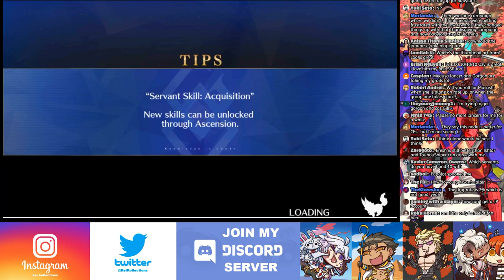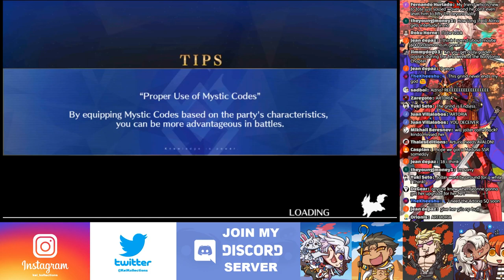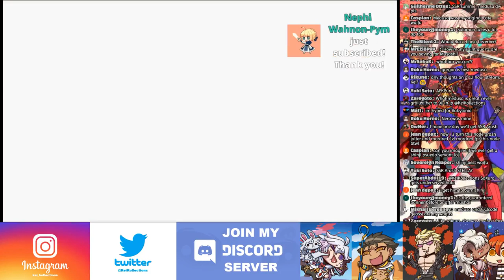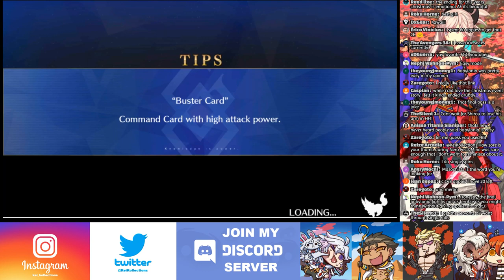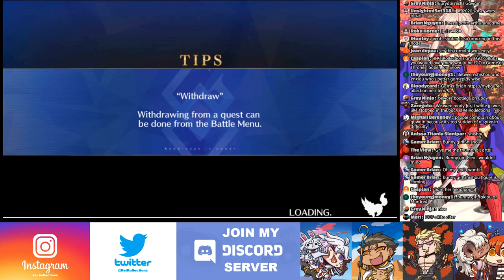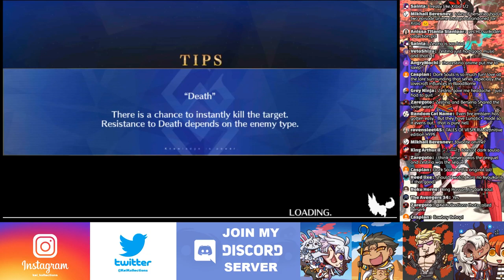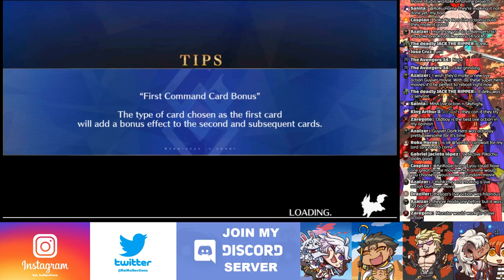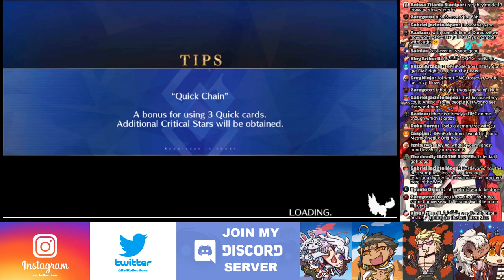Fate Grand Order | Christmas Farming Stockings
*** Servant Spotlight ***

***Tremendous thanks to my Patrons***
-Darkcry
-Junior League
-Merlanda
-Nathandarc
-Pantheon
-Rikune
-Rosie
-Ryaz
-JD
-Osakabehime